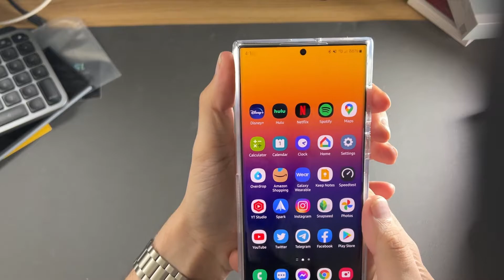The Best S22 Ultra Clear Case? - Caseology Skyfall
Here are som reasons why I believe that the Caseology Skyfall clear fast is one of the best clear cases you can buy right now. I hope you enjoyed this review.

My links-